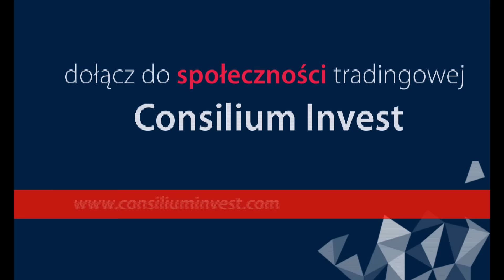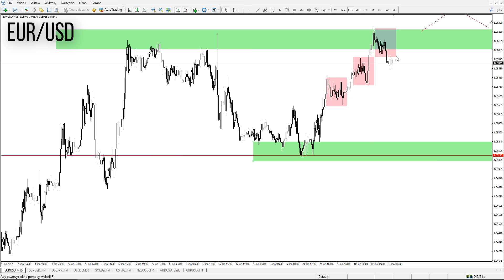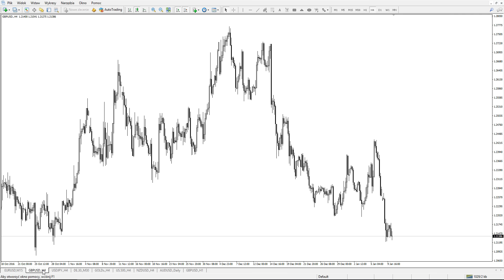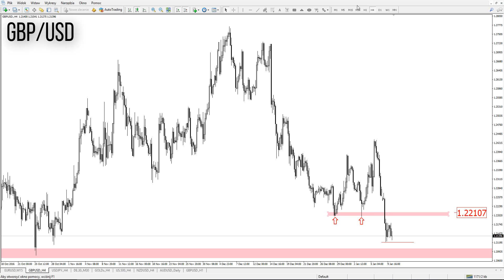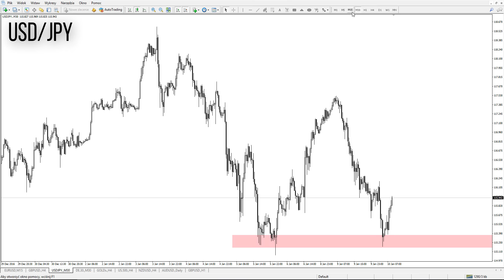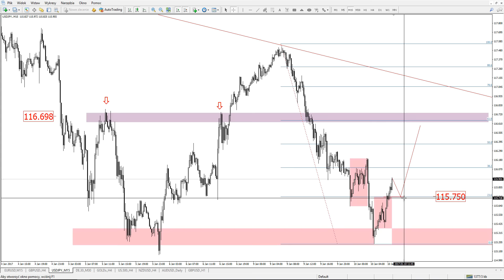Rynkowy Briefing 10 stycznia (Łukasz Stefanik)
Łukasz Stefanik zaprasza na dzisiejszy briefing, w którym przeprowadza analizę harmoniczną par walutowych EUR/USD, GBP/USD oraz USD/JPY na 10 stycznia 2017.

FxMag - Pierwszy w Polsce magazyn pisany przez i dla Traderów rynku Forex.